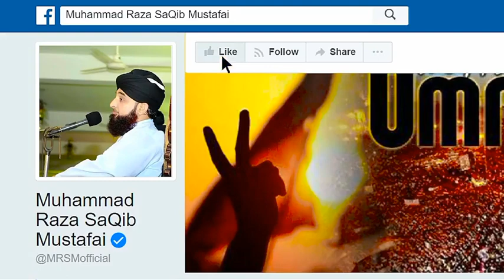Yazeed ka waqia 😭😡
‎🌹 أكتب شيء تؤجر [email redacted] quametod islam_sobhi‎القرآ quranlife quranmajid quranperfect quransounds إسلام_صبحي عبدالرحمن_مسعد‎اسلاميات السعودية الامارات مقاطع_دينية raadalkurdy السعودية رعدالكردي مقاطع_اسلامية #💯💘